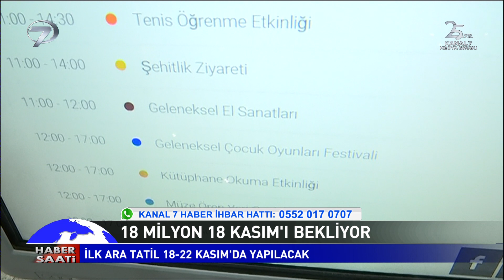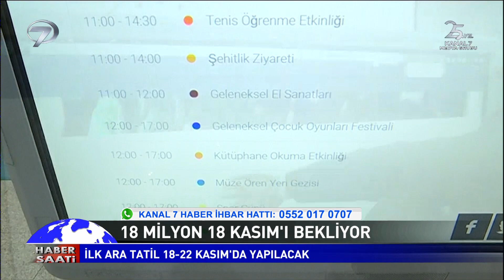18 Milyon Öğrenci Tatil İçin 18 Kasım'ı Bekliyor